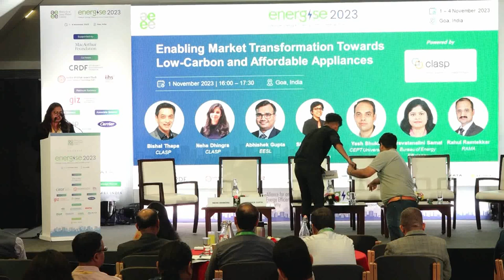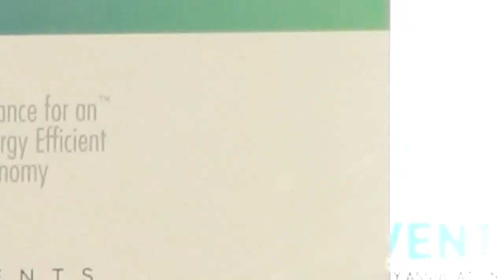Enabling Market Transformation Towards Low-Carbon and Affordable Appliances